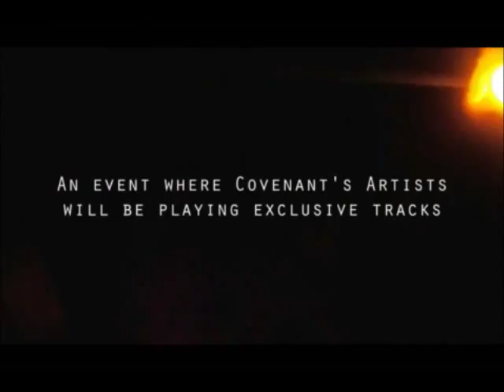Covenant Launch Party - Trailer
Video Trailer Of Raipur's First Dance Music Record Label Feat. Home Grown Talents -  Garryk , Achro Sound, Vertex Blaze, And Arcadian!
Track Name - SH/FT ( Original Mix ) Achro Sound  !